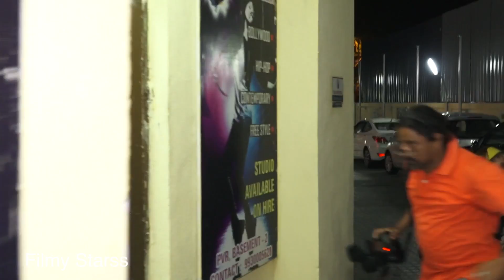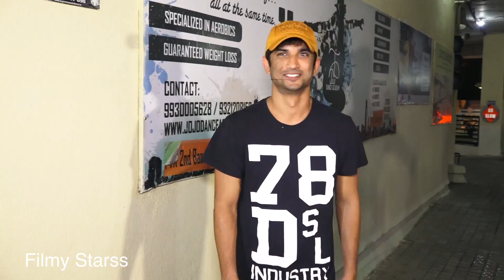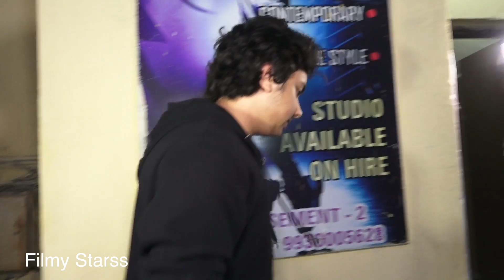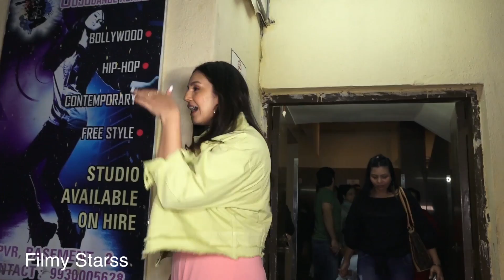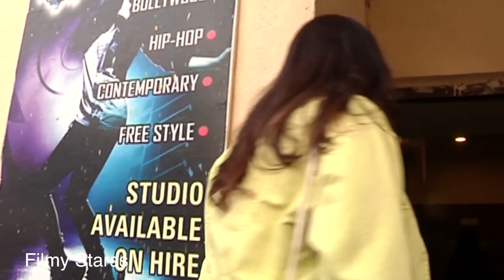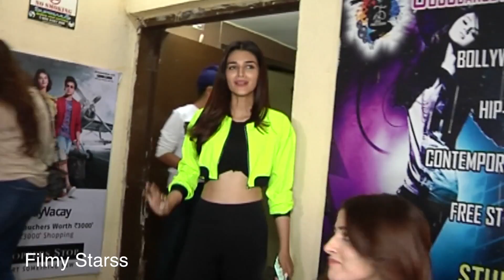Bollywood Celebs At Special Screening Of Film Avengers Endgame In Juhu